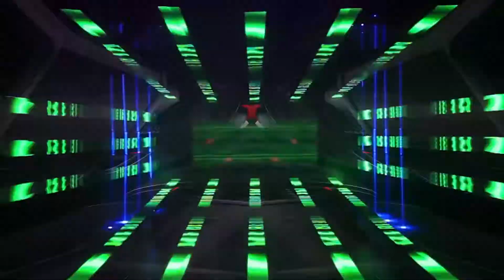Free VJ Background Clip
I will upload about 10000 vj clips for free in the next year！

Background Visuals
Visuals
Reel
Video Reel
Digital
Demo reel
DJ
VJ
VJ video
VJ Material
Vj graphics
Vj motion graphics
Visual Art
Video Editing
Video Mixtape
Full HD
Music Video
Video Background
Motion design
Animation
Adobe After effects
music visuals
trippy visuals
trippy graphics
visualized
visualization
Background visualization
Motion Art
Dj background
motion animation
video effects
house music
techno music
drum and bass
future house
trap music
dubstep
deep house
Raigo Randes
Randes